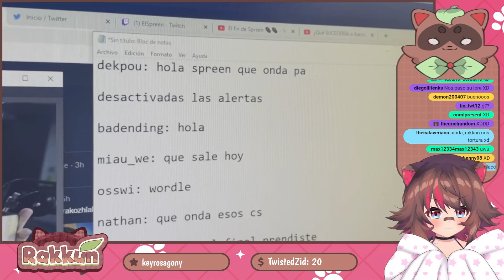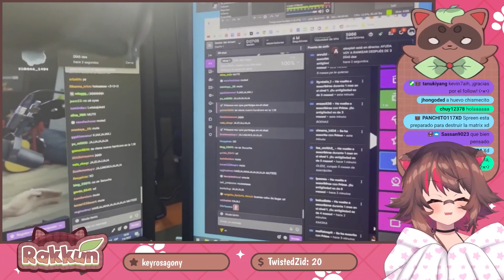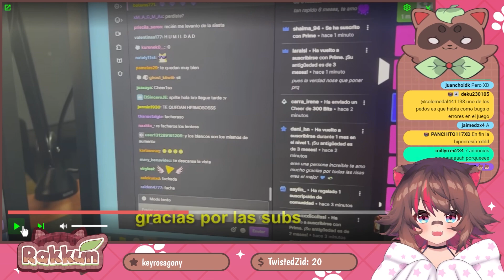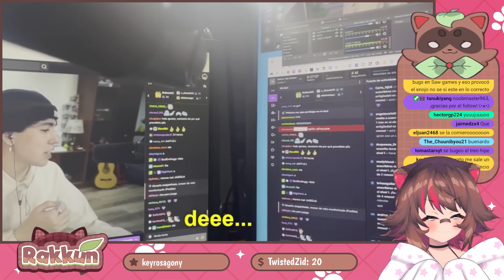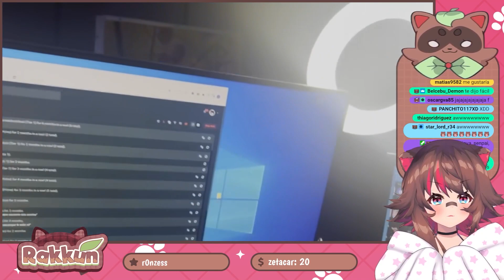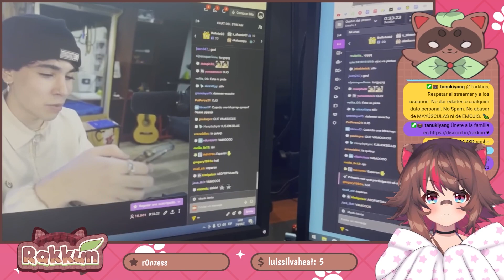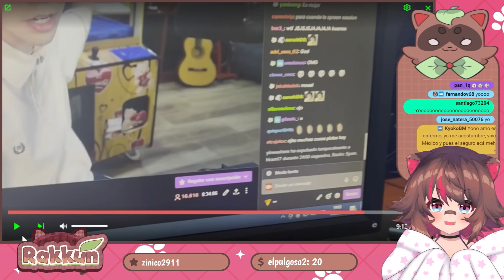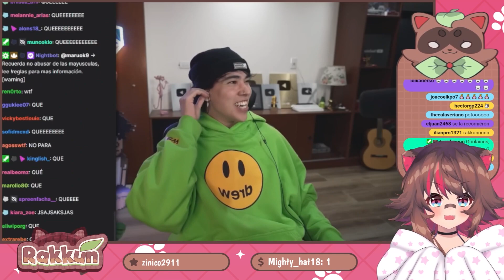Rakkun REACCIONA "PRE GRABE todo un STREAM y NADIE se dio cuenta"